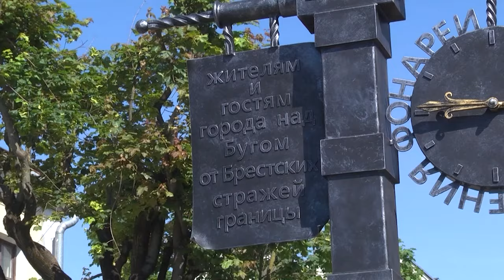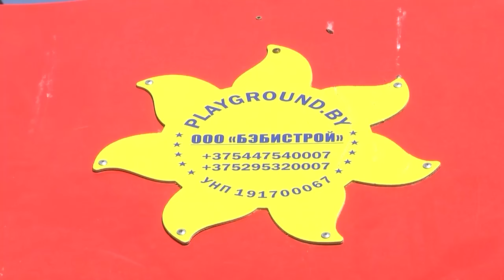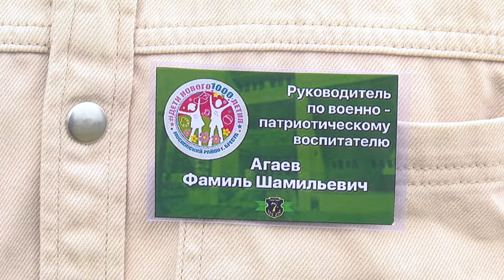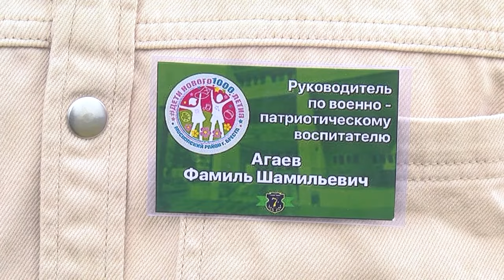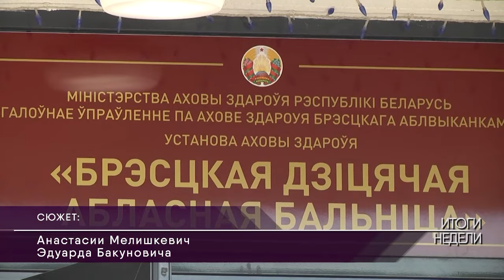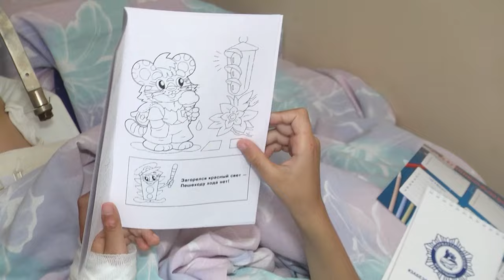2024-06-01 Итоги недели. Новости на Буг-ТВ. г.Брест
Визит делегации г. Далянь КНР в г. Брест: встреча с мэром С. Лободинским.
Последний звонок в БрГУ им. А. Пушкина.
День пограничника.
Стандарты соответствия детских площадок.
Праздник ко Дню защиты детей: «Дети нового 1000-летия».
Поздравление детям от сотрудников УВД в областной детской больнице.

*Наши контакты:*
✅Телефон горячей линии:
54-63-67